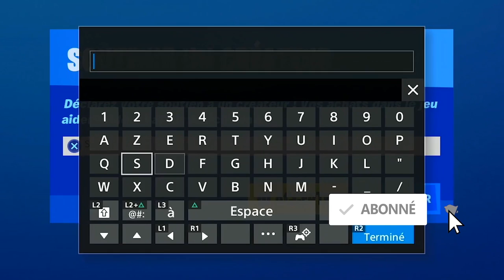TOUTES LES PIÈCES D'XP SEMAINE 5 SAISON 3 FORTNITE, EMPLACEMENT PIÈCE XP VERTE - BLEUE - VIOLETTE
▬▬▬▬▬▬▬ • BIENVENUE 😍 • ▬▬▬▬▬▬▬

▬▬▬▬▬▬▬ • PARTENAIRES 💪 • ▬▬▬▬▬▬▬

"SOISCOOLMEC"
"STRIKESOISCOOL"

.▬▬▬▬▬▬▬ • TOP DON 💰 • ▬▬▬▬▬▬▬

▬▬▬▬▬▬▬ • MUSIQUE OUTRO 🎵 • ▬▬▬▬▬▬▬